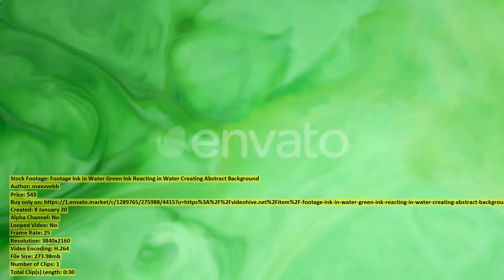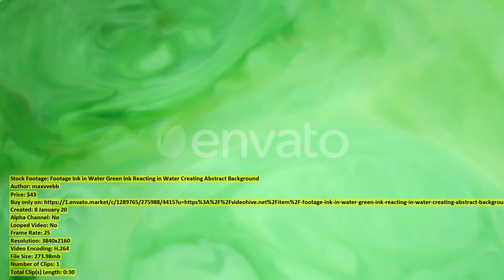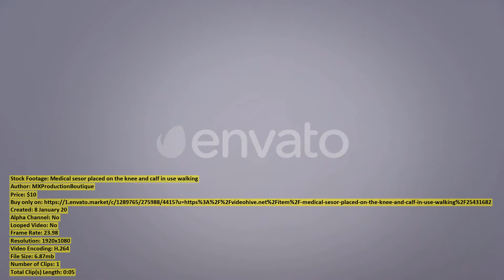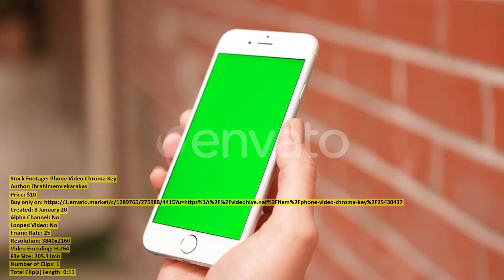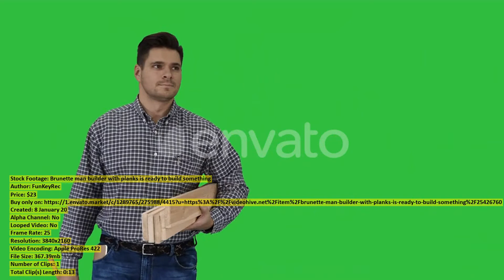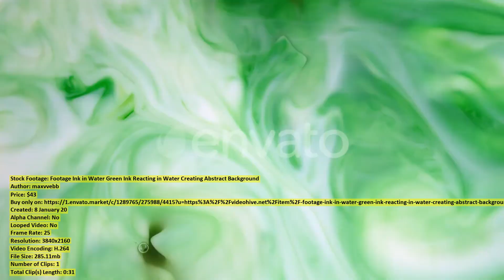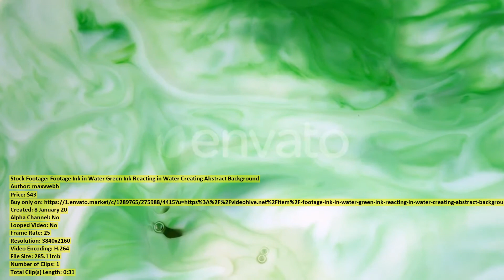Overweight Caucasian Man Sits at | Stock Footage + Mega Pack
00:00 Overweight Caucasian Man... item 25426838 - Download
01:00 Cheerful Creative Team... item 25417939 - Download
01:16 Woman Mother And... item 25431734 - Download
01:34 Tired Caucasian Man... item 25426997 - Download
02:19 Blue denim texture... item 25426984 - Download
02:38 Baby zebra laying... item 25421375 - Download
02:55 An Open Can... item 25422884 - Download
03:07 Angry Beard Young... item 25434615 - Download
03:14 Happy Young Businessman... item 25427604 - Download
03:36 Charismatic and Smiling... item 25424082 - Download
03:48 Hungarian Parliament Budapest... item 25425106 - Download
04:16 Aerial View of... item 25435722 - Download
04:35 Underwater World Coral... item 25423083 - Download
05:29 Panorama of large... item 25427254 - Download
05:42 Professional Creative Man... item 25418068 - Download
05:52 Footage Ink in... item 25421259 - Download
06:22 Silhouette Young Man... item 25427182 - Download
07:21 Honey Pouring Down... item 25426450 - Download
07:45 Medical sesor placed... item 25431682 - Download
07:51 Woman Teaching Grandfather... item 25431673 - Download
08:03 Mature male doctor... item 25436555 - Download
08:23 Phone Video Chroma... item 25430437 - Download
08:35 Man with Overweight... item 25427001 - Download
09:14 Man at a... item 25426993 - Download
10:01 Maldives Islands Tropical... item 25408657 - Download
11:00 Liquid Colorful Paint... item 25433449 - Download
11:28 Brunette man builder... item 25426760 - Download
11:41 Successful Young Businessman... item 25434599 - Download
11:48 Serious Creative Team... item 25418063 - Download
11:57 Man Traditional Uniform... item 25434069 - Download
12:22 Aerial View of... item 25408581 - Download
13:02 Attractive Startup Team... item 25418060 - Download
13:18 Attractive Working Young... item 25417999 - Download
13:28 Different Types Of... item 25435902 - Download
13:58 Footage Ink in... item 25421249 - Download
14:29 Man Write Chinesse... item 25426710 - Download
14:51 Carton of egg... item 25425858 - Download
15:05 Flag of Hawaii... item 25429320 - Download
15:29 Homeless Dog and... item 25421114 - Download
15:42 Woman Use of... item 25426340 - Download